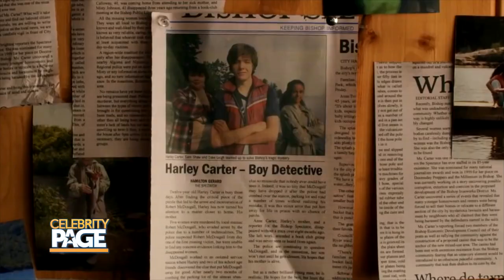One on One with Sydney Poitier Heartsong | Celebrity Page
CP Correspondent Audra Lowe with one on one with Sydney Poitier Heartsong at the Sofitel Beverly Hills to talk about her newest show "Carter" on WGN America!